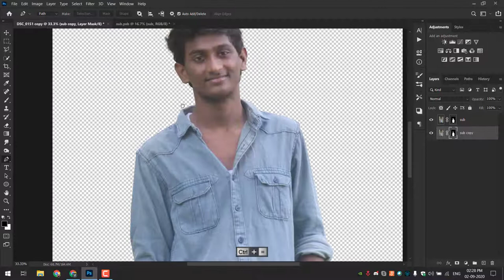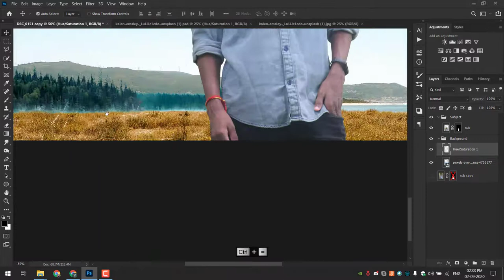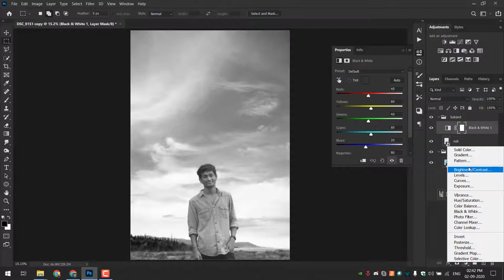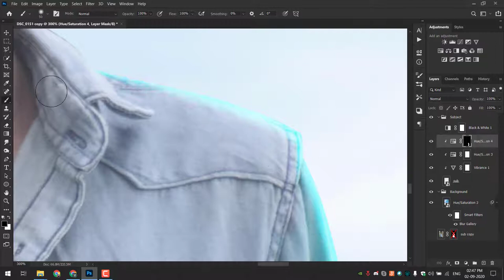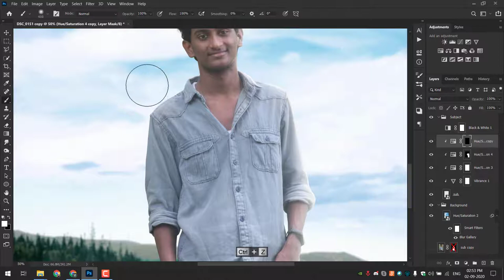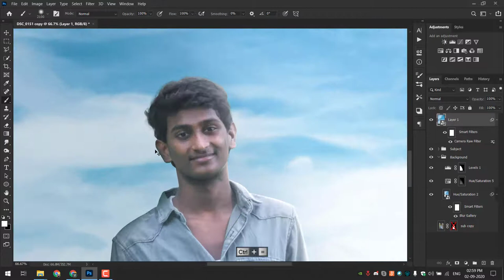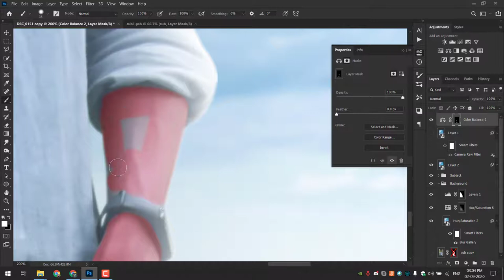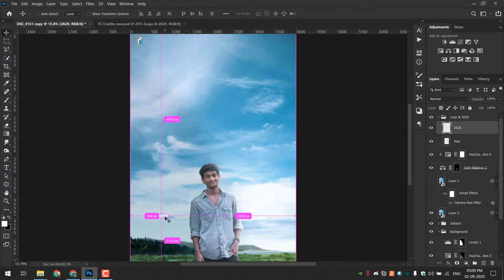Standing Poses Photo Manipulation | Photoshop | Twilight creations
For all dought and make your photo beautyfull follow below links

TAGS DON'T NEED TO READ